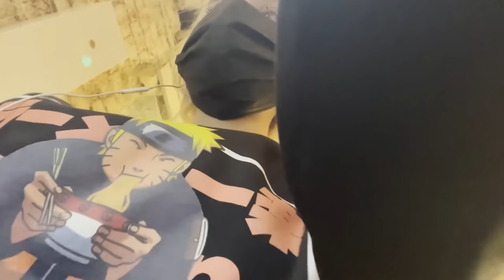НАРАЩИВАНИЕ НОГТЕЙ В УЖАСНОМ САЛОНЕ ЗА 10.500р💅🏻 ПРОВЕРКА САЛОНОВ КРАСОТЫ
Мой
 Лианы

какую процедуру еще проверить в салоне красоты?